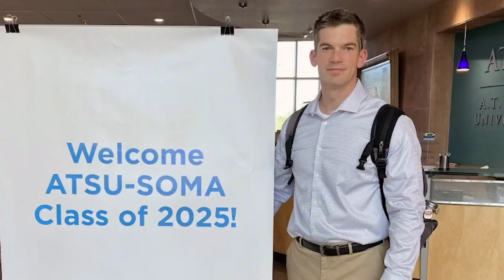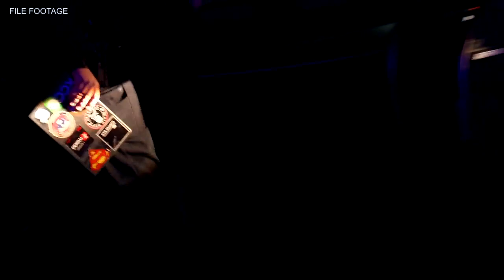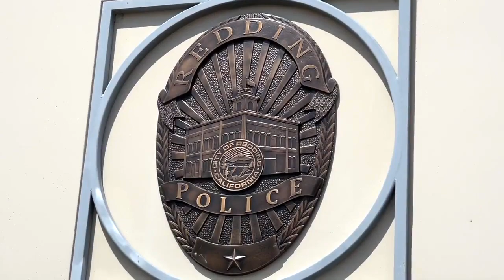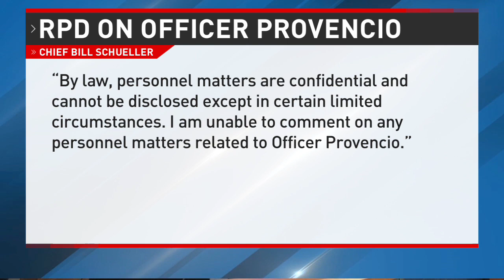Redding DUI officer costs city thousands in legal settlements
Jacob Provencio was named Top Cop in 2017 and, just earlier this year, he was recognized by the city for making 2,000 DUI arrests. However, two settlements from the City of Redding show Provencio has cost the city $145,000 in settlements related to accusations of civil rights violations.